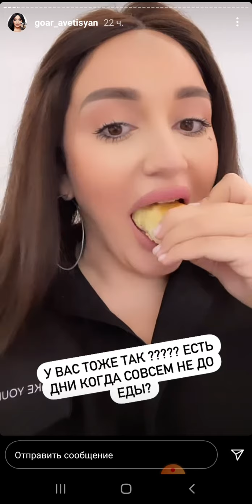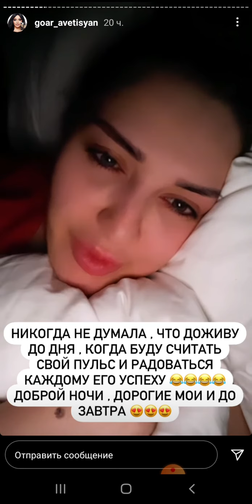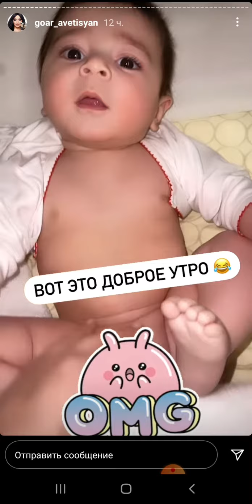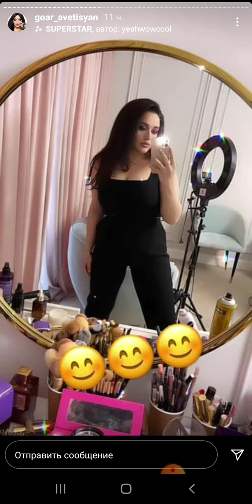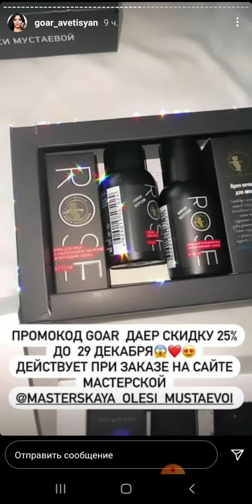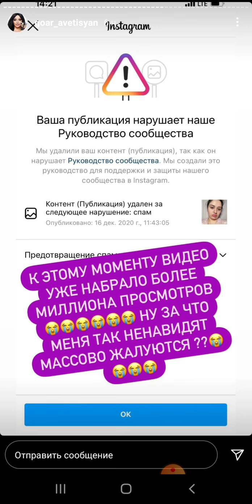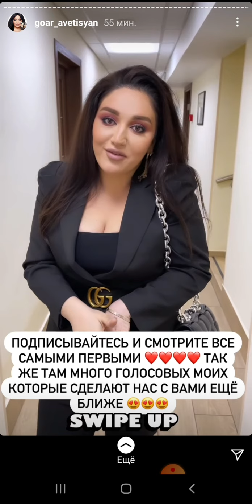Гоар Аветисян показала мужа и рассказала про операцию